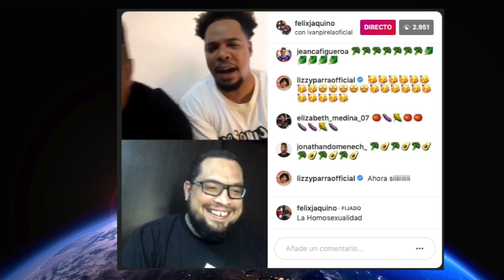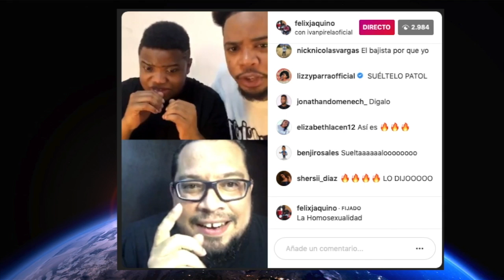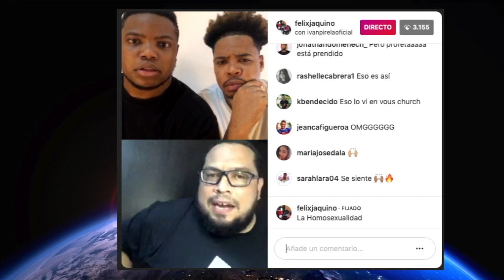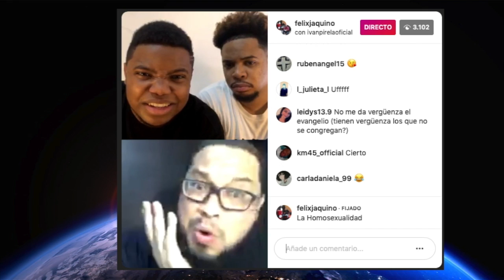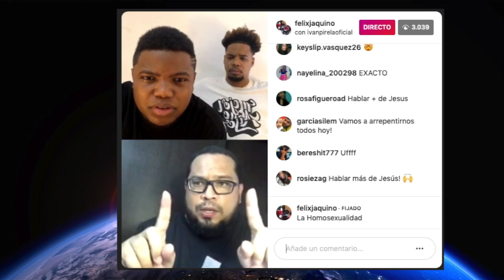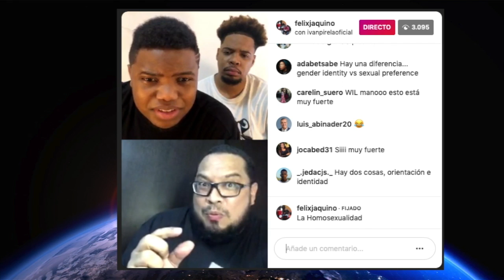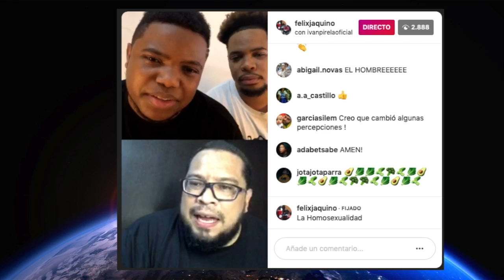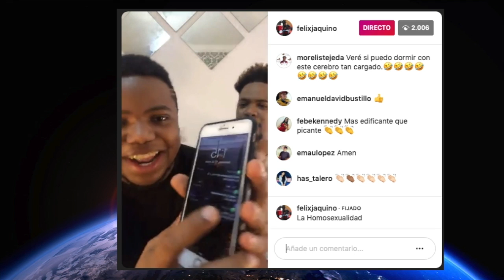ESTO ES LO QUE LA IGLESIA NECESITA HACER PARA GANARSE A LOS G@YS 🤯 IVAN PIRELA